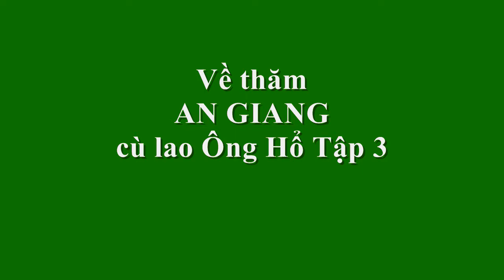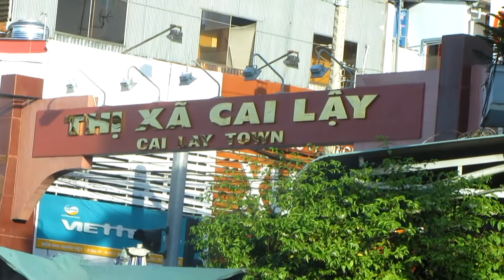Về thm8 AN GIANG cù lao Ông Hổ Tập 3